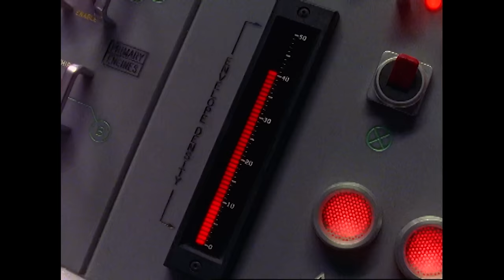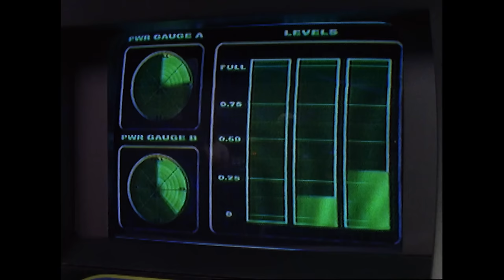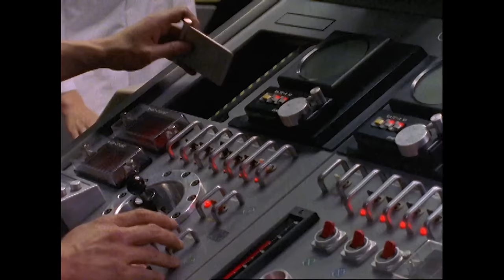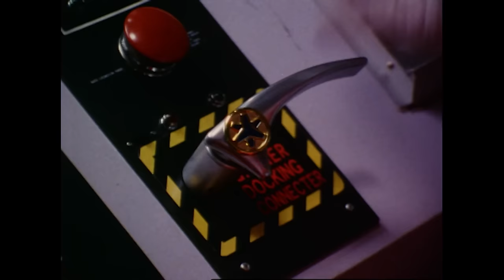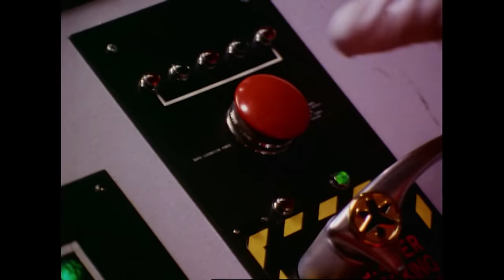Rising From Ashes | Lightspeed Rescue | Full Episode | S08 | E10 | Power Rangers Official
The Power Rangers attempt to rescue Miss Fairweather from an erupting volcano.